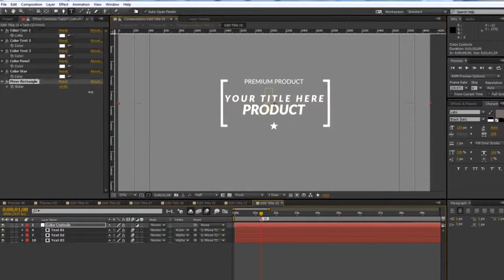15 Animated Titles & Badges | After Effects Template